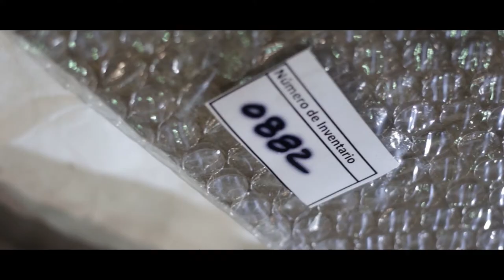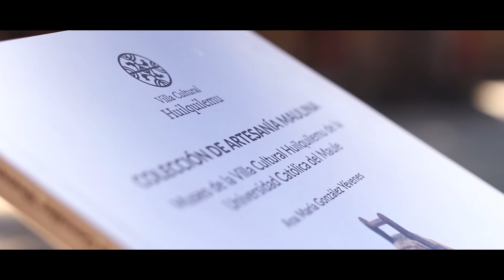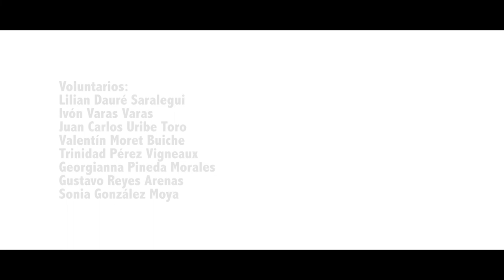Proyecto puesta en valor de la colección de artesanía maulina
Proyecto puesta en valor de la colección de artesanía maulina. Villa Cultural Huilquilemu.